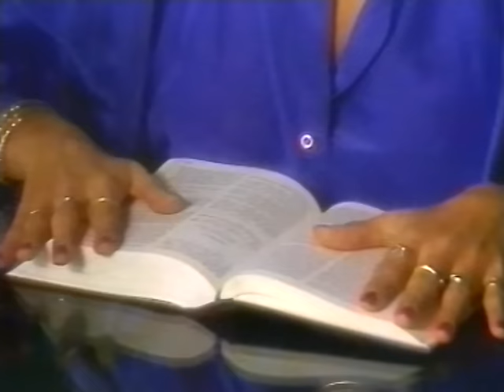Valeria Lynch - Querido Mío (Official Video)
Valeria Lynch - Querido Mío (Official Video) (de "Para Cantarle a la Vida" 1985)

Seguí a Valeria en Redes!

Querido Mío (Miguel Gallardo)

Me levanto, arreglo todo
y acompaño a los niños al colegio.
No me quejo, me conformo,
y disfruto cuando veo que están contentos
Tú te sientes orgulloso, por hacerme tan feliz.

Querido mío, no te equivoques
A veces yo queiro escapar
A veces callo por no gritar

Querido mío,
Has conseguido con tu egoísmo que sea infeliz
Querido mío,
Has construido todo ese mundo pensando en ti
No te equivoques, no te equivoques

Por la tarde sueño sola
Y me lleno de pequeñas fantasías
Y me arreglo y me pinto
mientras lloro de placer y de agonía
Esperando, que algún día,
tal vez pueda ser feliz

Tu me llenaste de soledad
nunca supiste lo que es amar

Querido mío, quemé mi vida
quemé esos años pensando en ti
Querido mío, cualquier mañana
me iré de casa para vivir
Detrás de un sueño para vivir.